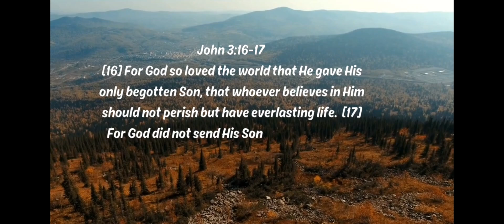Help One Another! 🤓💜✝️🙏helponeanother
Hello!! Today's video is about helping one another in times of need. America we have to stick together in these last and evil days. Please take care of yourself and one another. God bless! 💜✝️🙏

Song & Artist:
ES_Our Summer Dreams (Instrumental)-Adelyn Paik

Graphics: Canva